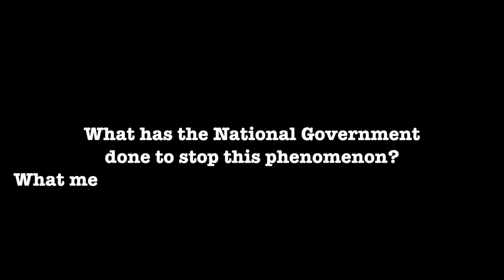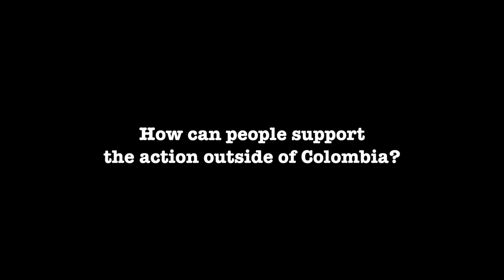Thousands of Colombian activists participate in Humanitarian Refugee Convergence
Thousands of social leaders from across Colombia have come together in the capital Bogotá to participate in the "Humanitarian Refugee Convergence" in order to draw awareness to the grave human rights crisis facing the social movements in Colombia. Since 2016, when the Havana peace agreements were signed, over 600 social leaders have been assassinated and hundreds have been imprisoned unjustly and are awaiting trial. Olimpo Cárdenas of the Colombian social movement Congreso de los Pueblos, spoke to Peoples Dispatch, ALBA Movimientos and Colombia Informa about this action and the reasons behind it.